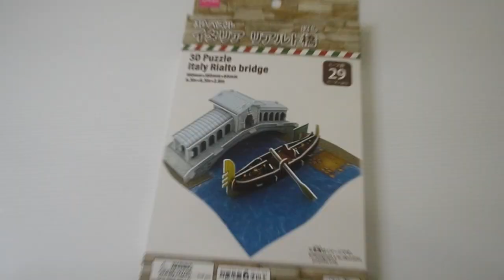DAISO JAPAN 3D Puzzle Italy Rialto Bridge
Italy Rialto Bridge 3D Puzzle from DAISO JAPAN